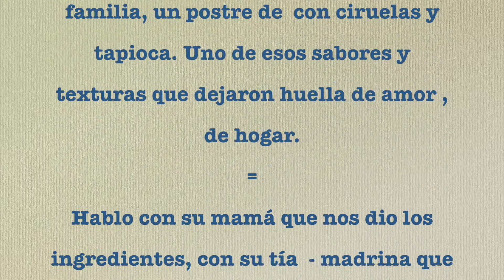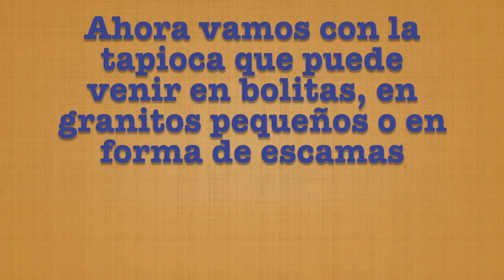ROTE GRÜTZE - Receta fácil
Postre de tapioca de origen alemán. Vale la pena probarlo !